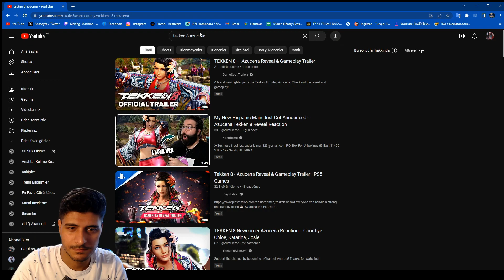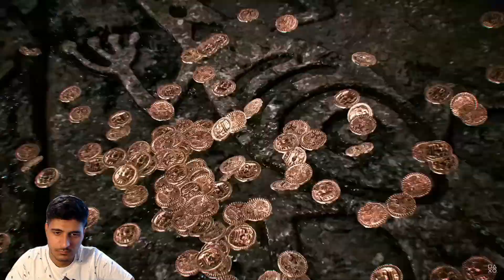tekken 8 raven & azucena reaction and breakdown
hello friends welcome to my new video. I hope you like my video.✔️👍

You can acess the videos you want below. 🕹️🎮